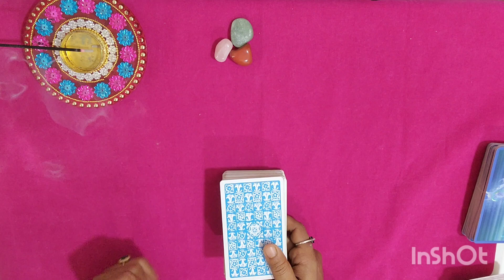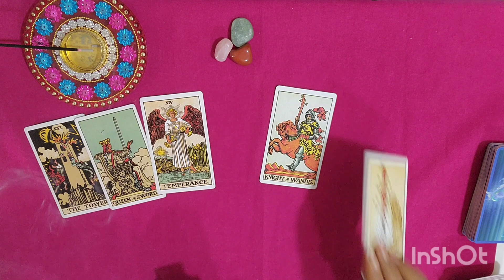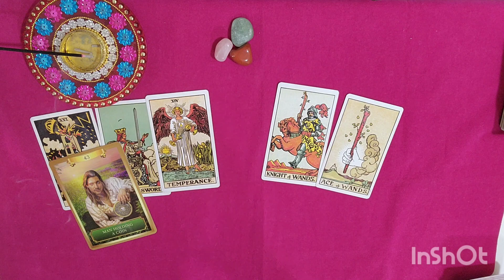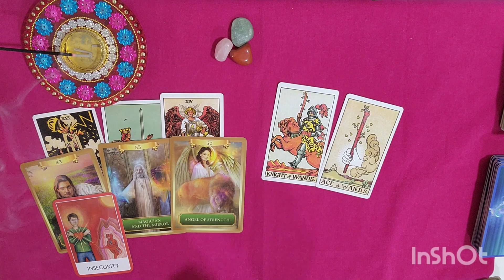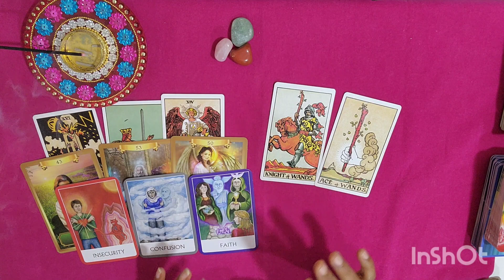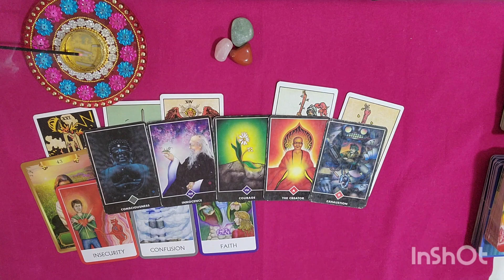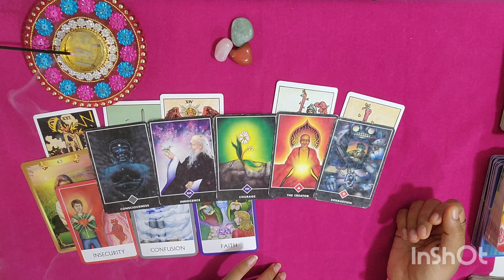🧿LIBRA(तुला राशि)💖Current feelings/Next move😍|आपके पार्टनर आपके लिए क्या सोच रहे हैं अभी?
✨hello friends🙋
Healing classes ✨
Healing session ✨

⭐STAY TUNE⭐